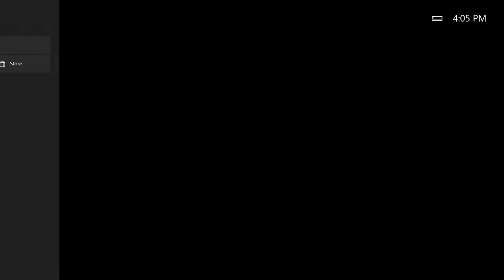Destiny 2 Competive Crucible Gameplay!